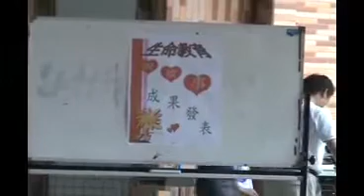生命教育說故事成果發表-5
第三名 301 陳端君 盲眼的郭佳雯